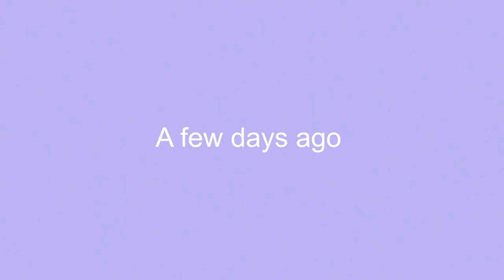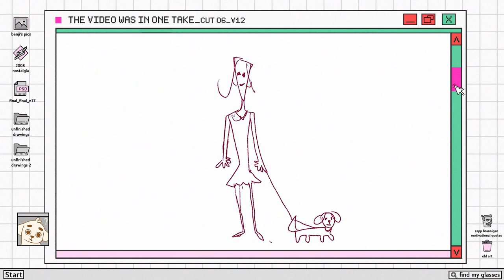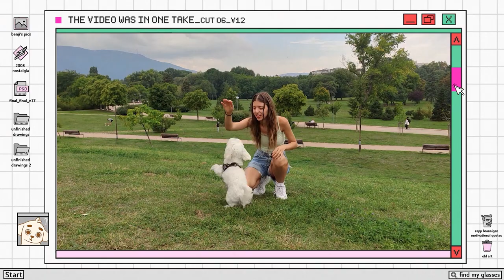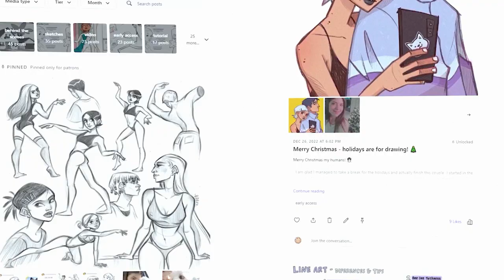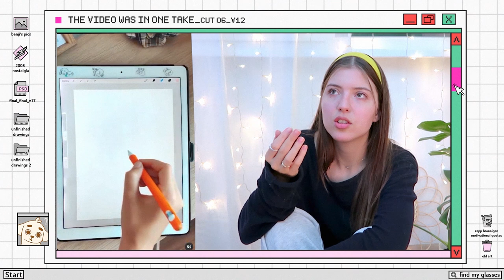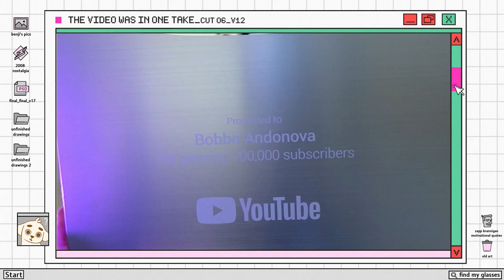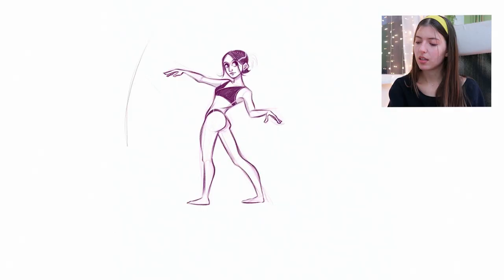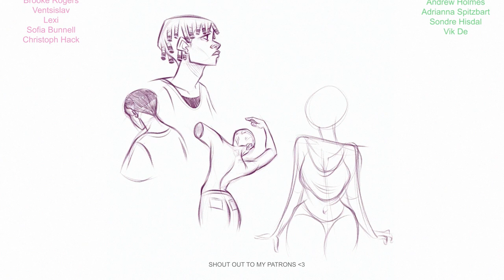Unbothered. Moisturized. In My Lane. Focused | Bobbo Andonova 🛸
It's me, I am back with update. And yes, I kept it short cause I can't listen to myself explaining stuff for more than 15 minutes.
Oh, yeah - I draw in the end so we all remember what this channel was once about! :D

00:00 - Intro
00:25 - Part 1 The Anxiety
02:15 - Part 2 THE ARM
03:34 - Part 3 Changes
04:49 - Part 4 Working Girl
06:05 - Very important message
06:29 - Part 4 Working Girl
07:00 - Part 5 A Rant
08:07 - Surprise
09:35 - Drawing time

MORE CREDITS
celery shot - Image by Racool_studio on Freepik

Additional pow of approval Benji for the fact that you reached the end of the description again! 🐾